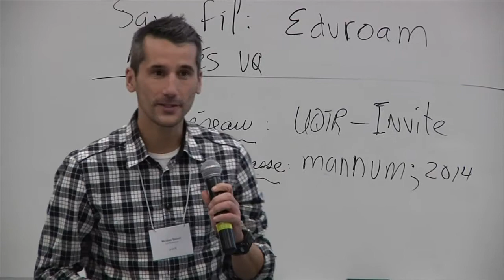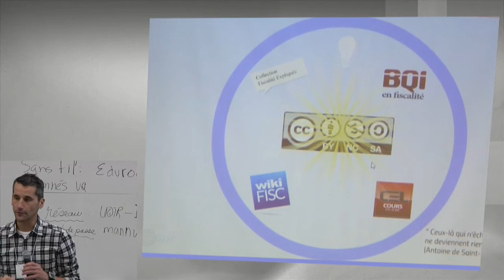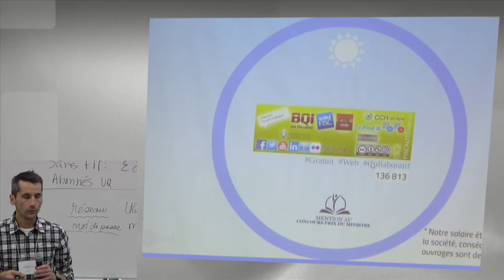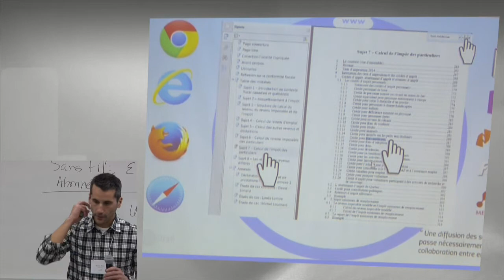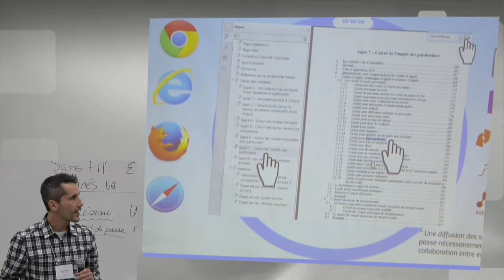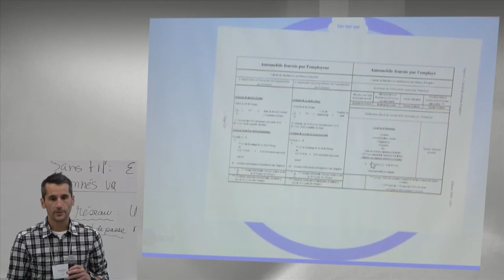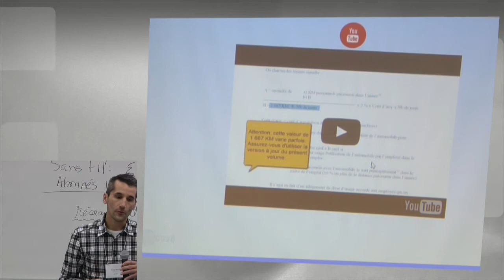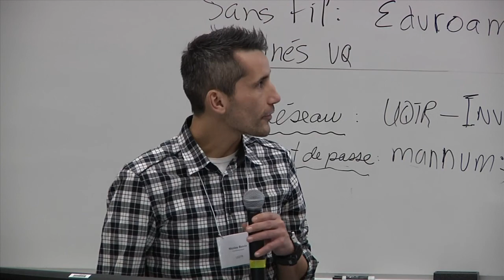Conférence - La Collection Fiscalité Expliquée (numérique)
Par Nicolas Boivin

5 décembre 2014 - UQTR - 4020 du pavillon Ringuet

Un partage sur l’expérimentation de la diffusion numérique de notre Collection Fiscalité Expliquée à même un vaste environnement pédagogique entièrement Gratuit Web Collaboratif [FISCALITÉuqtr.ca]. Les bons coups, les correctifs apportés et les défis à venir.